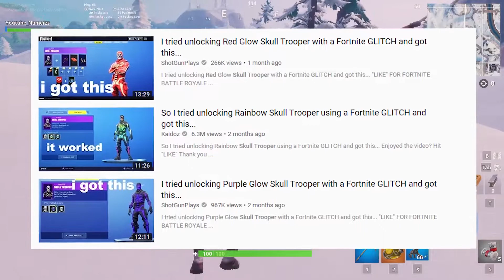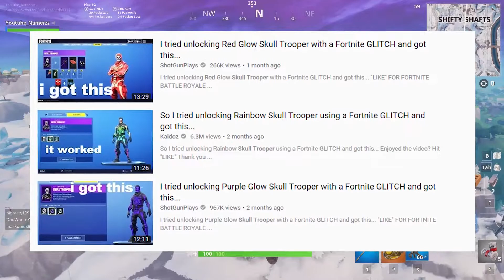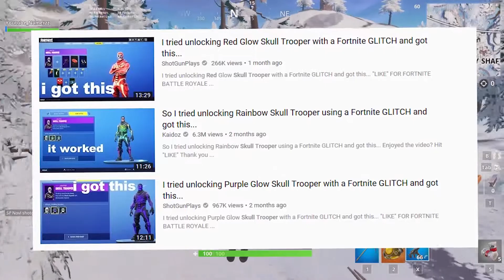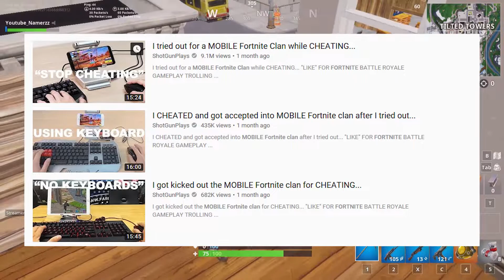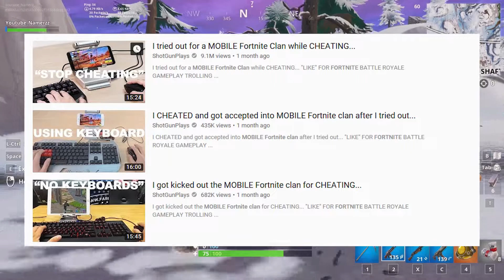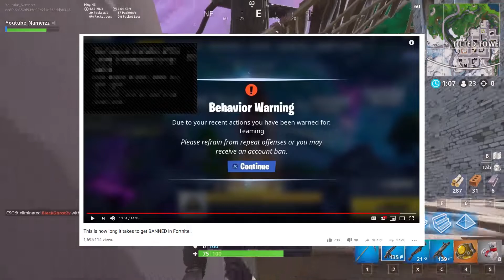This Fortnite Youtuber Has Been Lying This Whole Time (ShotGunPlays)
This Fortnite Youtuber Is Fake! (ShotGunPlays)